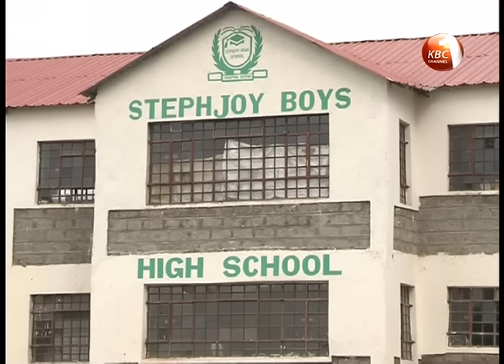Two students killed, 11 injured as fire razes dormitory at StephJoy boys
Two students have been confirmed dead  after a fire razed down a dormitory at StephJoy boys high school in Limuru earlier today. Police have since arrested 10 students in connection with the incident as investigations into the dawn fire that also left 11 other students injured intensify.